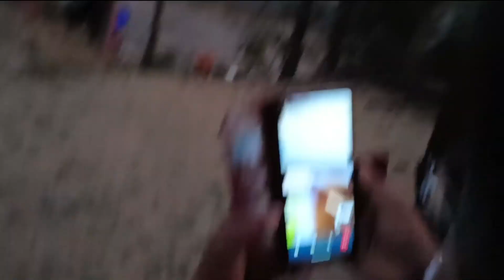মাসির বাড়ি গিয়ে দারুন দই ফুচকা 😋খেলাম😍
Lots of  ❤️❤️❤️